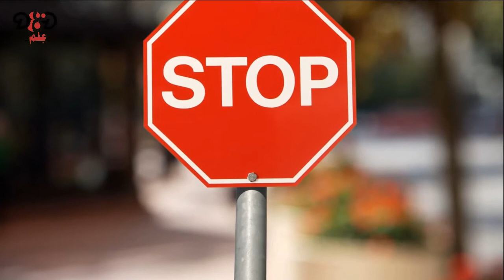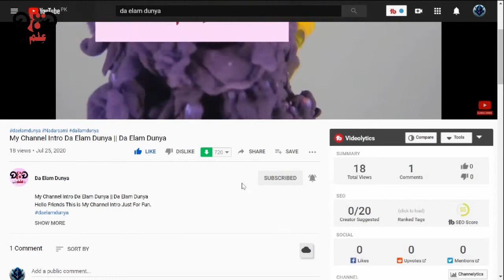Top 5 pranks Gone Wrong, most diedly pranks by Stupids In pashto ||| Da Elam Dunya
Grano Katunko Assalamu Alaikum.
Malgaro zamung maqsad da Elam khwarawal di. da cha zra azarawal har giz na di..
zamung da video
da sa dase kasano pa bara ki da che da hagho mazaq khpal marg la dawat warkwal wo.

 umeed laram che staso ba da video khwakha shawi ye. da noro dase khaista waqio dapara zamung channel zaroor subscribe kai aw zamung support wakai aw bell icon hum  press kai che taso ta zamung hara video pa time milawegi.